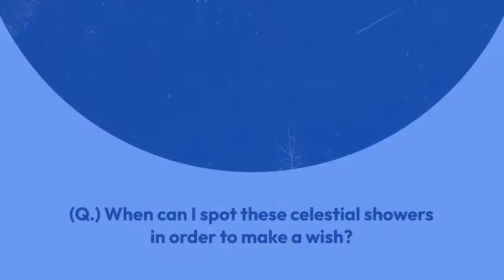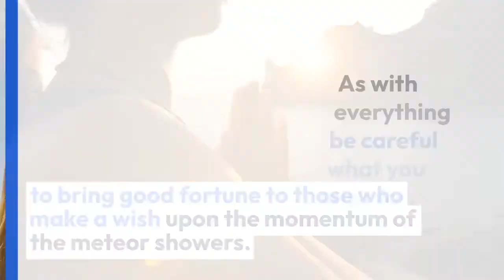Shooting Stars (1:Quadrantids): Ascension Group Diary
Today this video is about Shooting Stars (1:Quadrantids).
Looking for that Shooting Star to make a wish upon?

There is a superstition that says whenever you see a Shooting Star make a wish. Take the initiative and make your wish.

The superstition comes from ancients seeing the celestial showers of meteors that fly across the Earth’s Solar System. Where the ancients utilised the stars and meteor showers with their rituals and ceremonies to aid their tribes.

(Q.) "When can I spot these celestial showers in order to make a wish?"

Activity Date: 26 December 2021 to 16 January 2022.
Meteor Shower: Quadrantids.
When: After midnight and before dawn. Moon: New.
Spiritually observed within the Gregorian calendar as a transitional shift from one year into another to bring good fortune to those who make a wish upon the momentum of the meteor showers.

As with everything be careful what you wish for.  Ensure it has no harm to none. Be CLEAR about what you wish for. Be alert as to the energy that you make the wish upon. Visualise with the heart energy.

Write out your wish / hope / dream and if you make an error say ‘Cancel that and I transmute it to Light.’ Then correct the wish / hope / dream to make it perfect for you.
When completed state the wish / hope / dream with the energy of Love. Engage with the energy of Appreciation and Gratitude when completed.

Ascension Group Diary. Best recommended guidance & support with your spiritual journey when tutorials are too challenging to understand and do all on your own.

Sign Up to Jay. For Jay can help you on your journey's way.